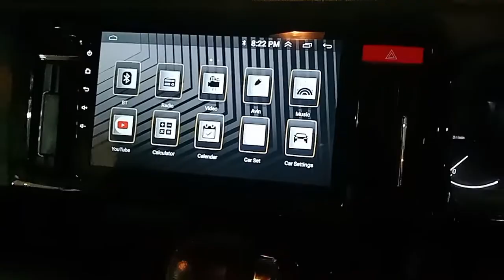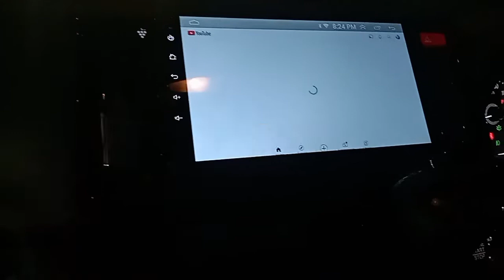Honda N WGN android | @maxaudiopro honda for Japanese model android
Honda N WGN installed Android tablet ( @maxaudiopro )
universal android tablet
latest version updated software
built-in memory and play store , YouTube, and many other function